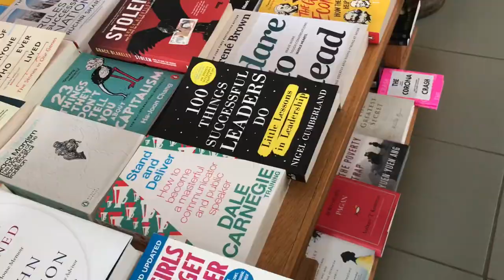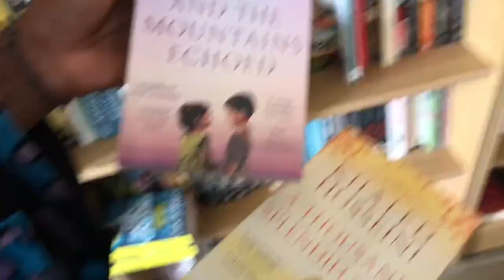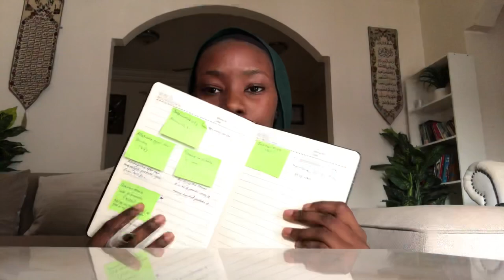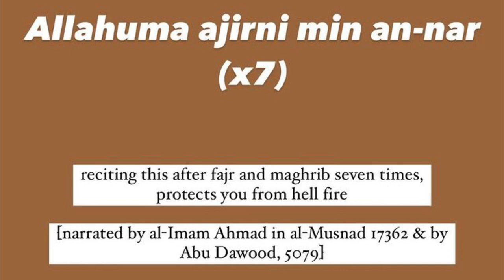EID-PREP IN THE GAMBIA || GOING TO BANJUL + BOOK STORE VLOG || DUAS FOR LAST 10 DAYS OF RAMADAN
Today's video is a few days in my life,
So excited for eid this year so there are few clips of me preparing for eid in shaa allah and went to a book store just because books literally make me so so happy!!

 Amie